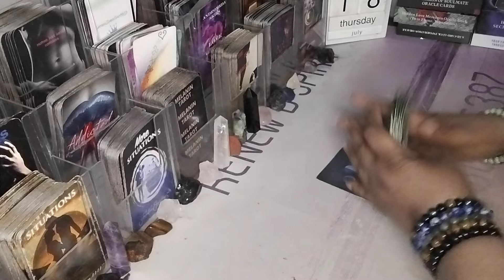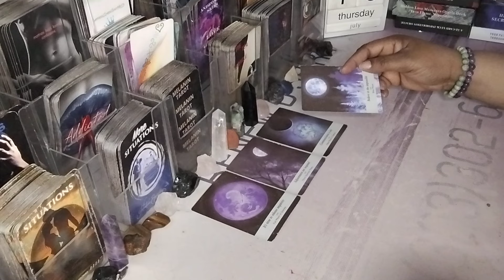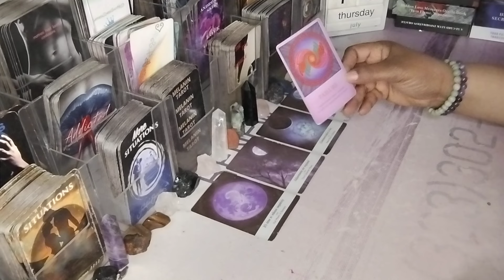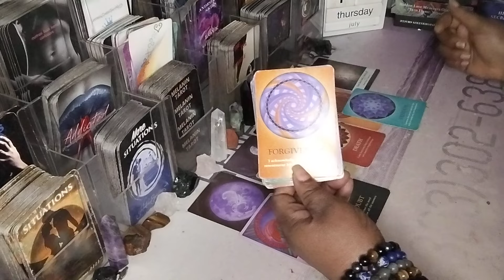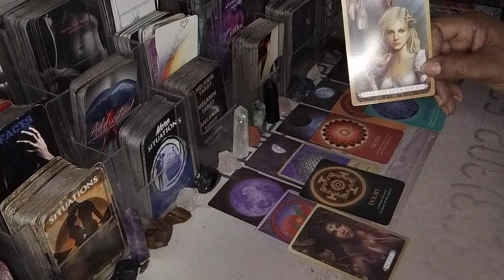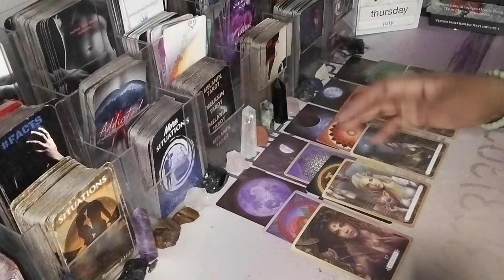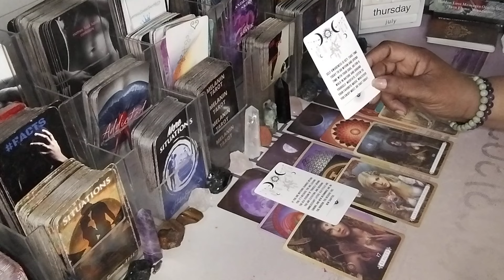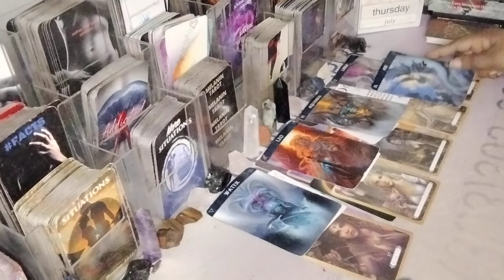PISCES♓THERE HAS BEEN OR/ WILL BE A MAJOR CHANGE COMING INTO YOUR LIFE♓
Capricorn Pisces cancer scorpio Leo Aquarius Libra Gemini Sagittarius Aries Leo

AMAZON WISHLIST: